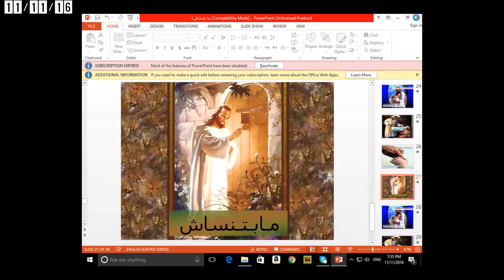مبتنساش - ١١ نوفمبر ٢٠١٦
ميشيل